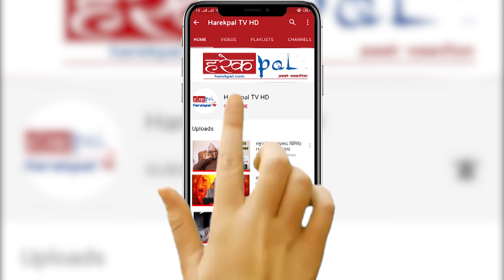देवताहरूद्वारा भगवतीको उपासना एवं वरदानका कथा II Swasthani 10 || Sosthani Brata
Swasthani_brata_katha_2020 swosthani sosthani swosthanibratakatha swasthani2076 swosthani2076 swosthani2020 swasthani2020 swasthani2020 swosthani2020 Swasthani_brata_katha_2076 Harekpal_TV_HD # Suchana_Chautari

Host:- Narayan parsad Niraula
Guest:-